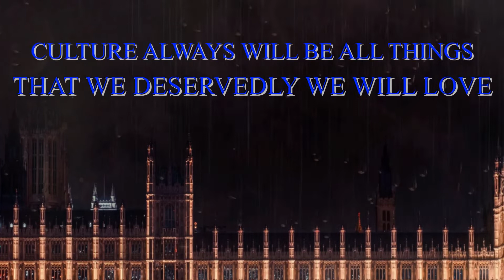LONDON IRISH CENTRE 2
The London Irish Centre is a charity based in Camden, London, which has served the Irish community since 1955.

Address: 50-52 Camden Square, London NW1 9XB, United Kingdom
Hours:
Monday 8am–6pm
Tuesday 8am–6pm
Wednesday 8am–6pm
Thursday 8am–11pm
Friday
(Good Friday)
8am–11pm
Hours might differ
Saturday 8am–11pm
Sunday Closed

Founded: 1955
Staff: 24
Type of business: Charity

All Videos and PHOTOS used as Front and Background courtesy of
LONDON IRISH CENTRE
PIXABAY
PEXELS
COVERR

Quotes
Introductory Quote and Final Quote by DHD